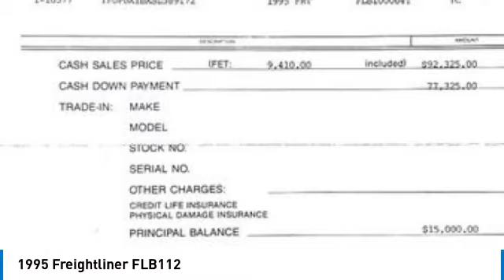1995 Freightliner FLB112 90151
1995 Freightliner FLB112

1941 south 42nd st suite 416J

1995 Freightliner FLB112 VIN: 1FUPBXYBXSL589172 Looking for a reliable and well-maintained truck? Look no further than this 1995 Freightliner with plate number FLB112. With a CAT 3406E engine, 13-speed transmission, and tandem rear axle, this Class 8 GVWR truck is ready to work for you. It has been well-maintained by its one owner and driver, and has driven 1,900,000 miles with 600,000 miles since its overhaul. And with a platinum rebuild at Caterpillar at 1,300,000 miles, you can be confident in the quality of this truck. Don't miss out on this opportunity to own a reliable and hardworking truck.